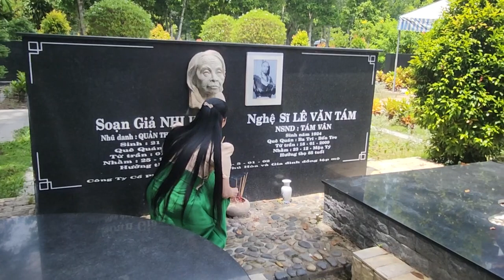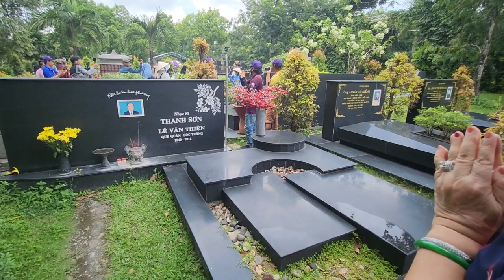NS NGỌC HUYỀN không ngại nắng nóng cùng GĐ ÂM nhạc viếng mộ các NS gần mộ nsut VŨ LINH